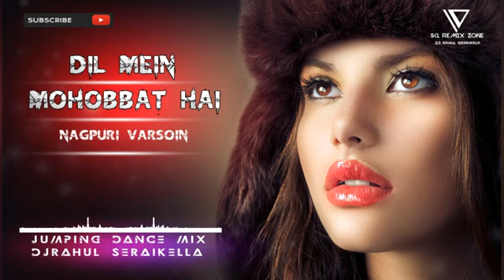Dil Mein Mohabaat Hei--Nagpuri Version-- Full Jumping Dance Mix--DJ Rahul Saraikala